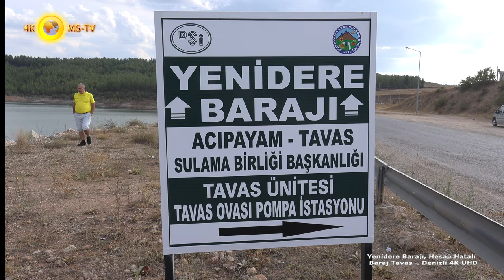Yenidere Barajı, Hesap Hatalı Baraj Tavas – Denizli 4K UHD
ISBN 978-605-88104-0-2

Yenidere Barajı, Denizli'de, Yenidere üzerinde, sulama amacıyla barajın inşasına 1995 yılında başlanmıştır. Toprak gövde dolgu tipi olan barajın gövde hacmi 770.000 m³, akarsu yatağından yüksekliği 65,00 m., normal su kotunda göl hacmi 65,00 hm³, normal su kotunda göl alanı 6,50 km²'dir. Baraj sahası 13.000 hektarlık bir alana sulama hizmeti veriyor.Yenidere Baraj Gölü görkemli manzaralar sunan sahasıyla oldukça geniş bir alana yayılıyor. Baraj gölalanı aynı zamanda kuş cenneti statüsündedir. Bahri, Karabatak Gri balıkçıl, Angıt, Yeşilbaş ve Çamurcun ördeklerin üreme ve gelişme sahasıdır. Sakarmekeler de göl alanını benimsemiş. Sulak alanın farklı yerlerinde Kerkenezler ve Sıvacıkuşu görmek mümkün. İlginç hikaye ile Yenidere Barajı'nda pes dedirten yanlış hesap yapılmıştır. Sulama amaçlı yapılan barajdan 135.000 dekar tarım alanının sulanması öngörülmüş, ancak baraj şimdiki haliyle 33 bin dekar alanı sulayabilecek su depolama kapasitesine sahiptir. Uzun yıllar sonra ortaya çıkan büyük hesaplama hatası baraj verimini fazlasıyla işlevsiz bırakmıştır. Tavas'ta Yenidere Çayı üzerine kurulan ve su kaynağıyla aynı ismi taşıyan baraj, büyük bir hesaplama hatası sonucu sulama amaçlı olarak 1995 yılında inşaatına başlanan ve 2010 yılında bitirilen baraj, çevresindeki mahallelerde üretim yapan çiftçilerin beklentilerini karşılamaktan uzak kalmıştır. Yani 135 bin dekar yerine 33 bin dekar sulanabiliyor. Muhtarların Yenidere Barajı'ndan sulama suyu konusunda yararlanamadıkları şikayetleri sonucu anlaşılan hesap hatası, muhtarlara Yenidere Barajı yapılırken 135 bin dekar alanı sulayabileceği öngörülmüş, ancak yapılan hesaplamalarla 33 bin dekar alanı sulayabileceği öngörüldüğü, sonuç itibariyle istenilen yerlere su verme imkanlarının olmadığı bilgisi verilmiştir.
Gezginler: Ramazan Oktay, Mehmet Sökmen, Rüksan Atak Sökmen, Gülay Ünel

Çekim Ekibi : Mehmet SÖKMEN
Kamera/Metin Yazım : Mehmet SÖKMEN
Seslendirme : Rüksan Atak SÖKMEN
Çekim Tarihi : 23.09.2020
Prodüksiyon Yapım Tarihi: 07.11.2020